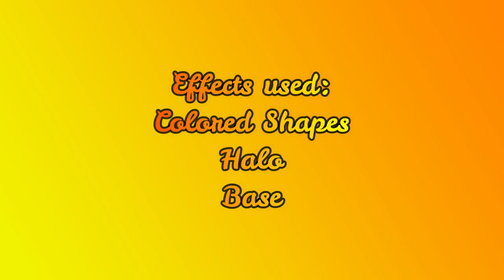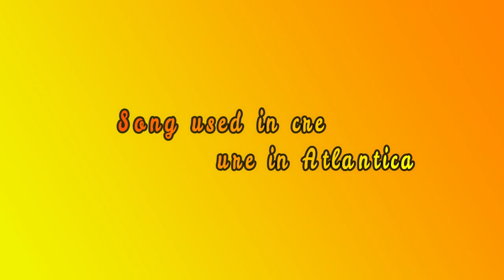Maria Mikau - Crab Rave [MMD]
Maria is taking the stage this time around in the song Crab Rave.  Summer isn't until three months from now, but who gives a rat's tail, am I right?  I think she did a great job with this, and I hope she appears more often.  If you like what you see, you know the drill.